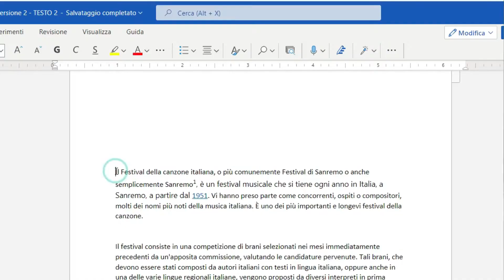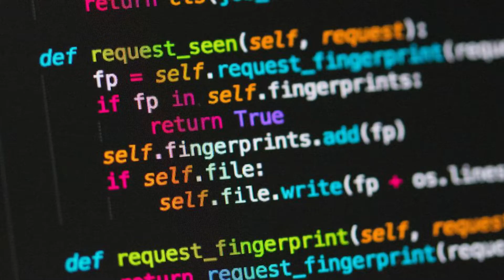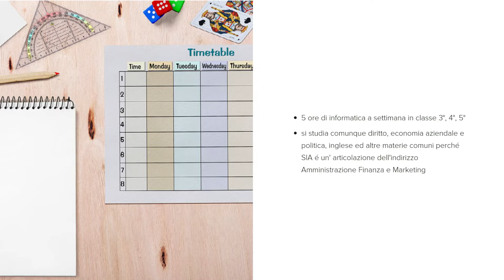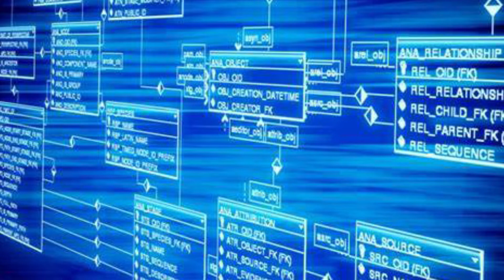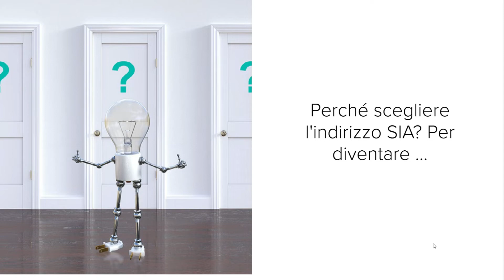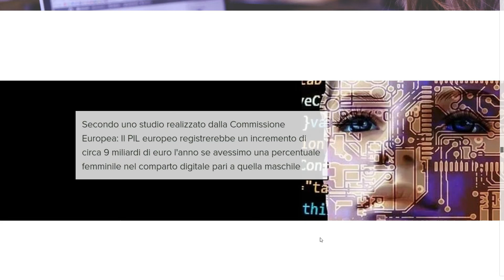Open Day 2022 - Informatica e SIA